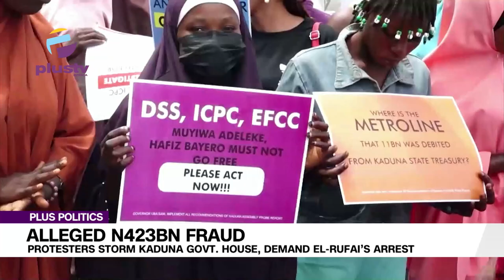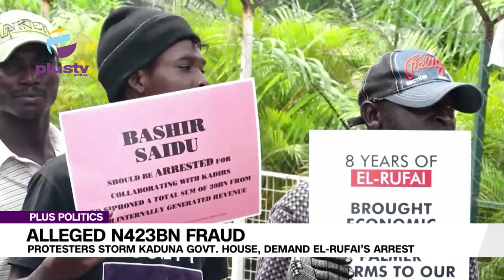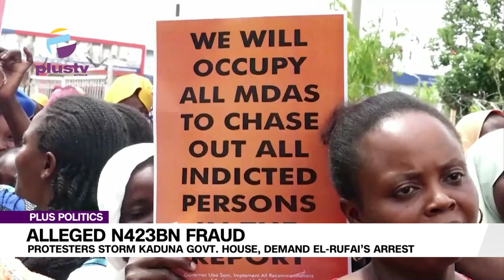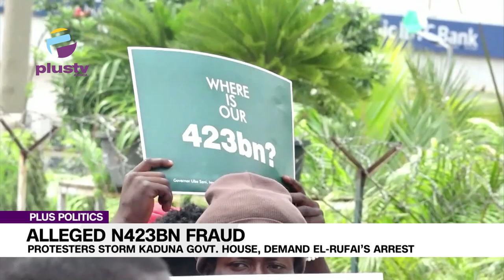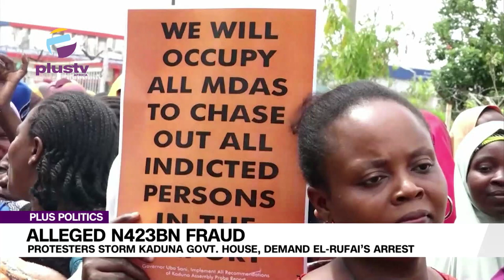PLUS POLITICS-Alleged N423bn Fraud: Protesters Storm Kaduna Govt House, Demand El-Rufai’S Arrest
Protesters associated with the Kaduna Citizens Watch for Good Governance (KCWGG) have called on the Economic and Financial Crimes Commission (EFCC) to investigate and arrest former Governor Nasir El-Rufai over allegations of financial mismanagement.
On Thursday, the aggrieved protesters gathered at the Kaduna State Government House, urging current Governor Uba Sani to direct the EFCC and other agencies to prosecute El-Rufai. They cited a reported indictment of his administration's finances totaling N423 billion.
JOINING US TO LOOK AT THIS IS THE TEAM LEAD, KADUNA LOCAL GOVERNMENT ACCOUNTABILITY MECHANISM (KAD-LGAM), YUSUF ISHAKU GOJE, ALSO JOINING US IS THE PRESIDENT, OF KADUNA 23 LOCAL GOVERNMENT MOVEMENT, KNOWN AS (K-23 MOVEMENT), COMRADE BASHIR BELLO AND COMRADE JABIR AMINU MAITURARE, COORDINATOR, KADUNA ACCOUNTABILITY NETWORK, KANDUNA